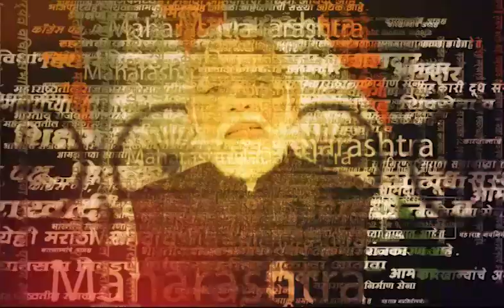Shirdi News | स्वातंत्र्यदिनाचं औचीत्य साधून 1400 विद्यार्थ्यांनी साकारली अनोखी कलाकृती | SAAM TV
Shirdi News | स्वातंत्र्यदिनाचं औचीत्य साधून 1400 विद्यार्थ्यांनी साकारली अनोखी कलाकृती